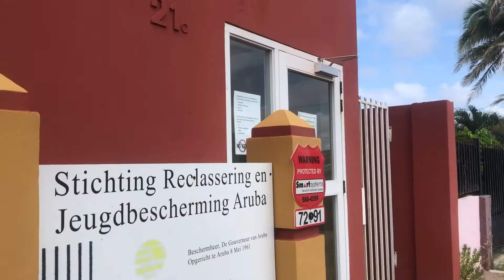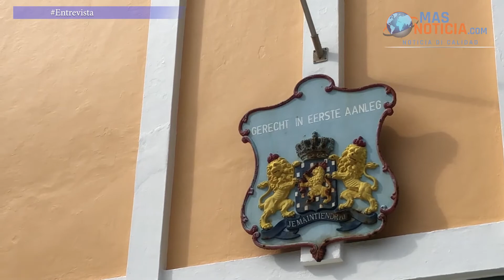Bogando pa añas pa un institucion pa yuda hobennan no cay bek den criminalidad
pa mas informacion